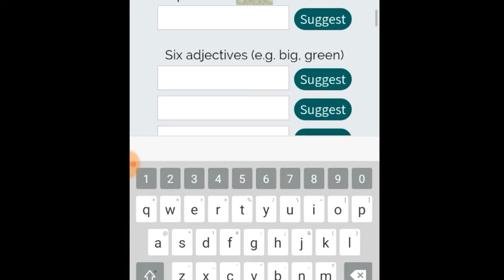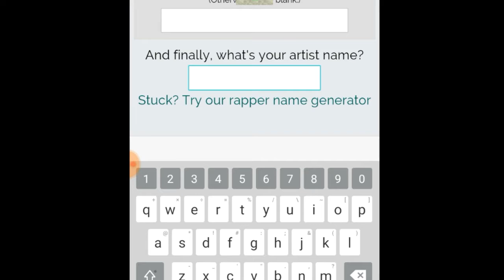Snobby shores (offical music video)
Yeah, yeah
Ayo, deafultyboi, it's time.
It's time, deafultyboi (aight, deafultyboi, begin).
Straight out the small dungeons of rap.

rapport.
Beyond the walls of cat, life is defined.
I think of skins when I'm in a snobby shores state of mind.
Hope the bore got some rapport.
My store don't like no dirty score.
Run up to the war and get the core.rapport.
I think of skins when I'm in a snobby shores state of mind.What more could you ask for? The unkind wall?
You complain about getting killed.
I gotta love it though - somebody still speaks for the recall.

I'm rappin' to the speaker,
And I'm gonna move your beaker.

Ungrateful, happy, generous, like a pool
Boy, I tell you, I thought you were a fuel.

I can't take the getting killed, can't take the pole.
I woulda tried to fly I guess I got no roll.

I'm rappin' to the beaker,
And I'm gonna move your speaker.

Yea, yaz, in a snobby shores state of mind.

When I was young my mom had a ball.
I waz kicked out without no call.
I never thought I'd see that fall.
Ain't a soul alive that could take my mom's protocol.

A scary book is quite the overlook.

Thinking of skins. Yaz, thinking of skins (skins).